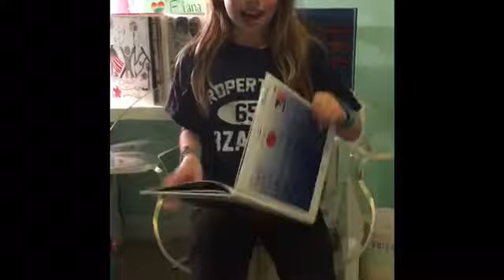Elana's Video about Bernard Zell Anshe Emet Day School